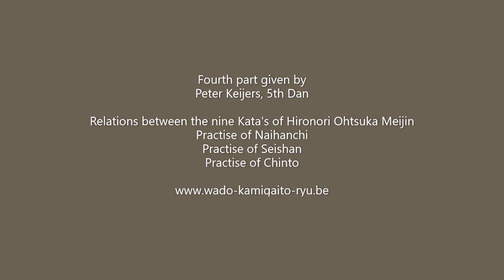Wado Ryu Karate training Leuven 2018 Part Four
Wado-Ryu Karate training Leuven 2018
Five students of Yoshikazu Kamigaito Sensei are conducting the training
Xavier Wispenninckx, 5th Dan
Pieter Vandenhout, 5th Dan
Ngu Phuc Hoang, 5th Dan
Peter Keijers, 5th Dan
Jean-Maurice Huard, 5th Dan, Primus Inter Pares